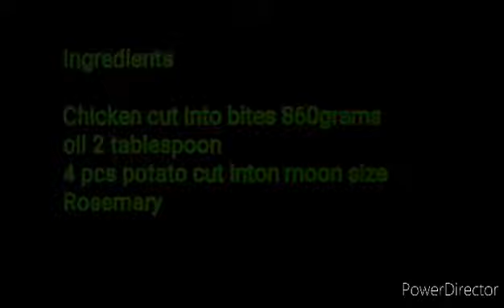PAANO MAGLUTO NGCHICKEN WITH PATATO